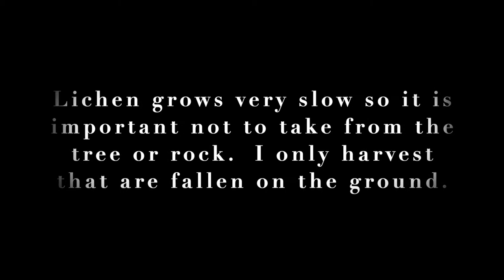Dyeing with Lichen with Mayumix Botanical Design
A short video explaining the process of my lichen dyed yarn.